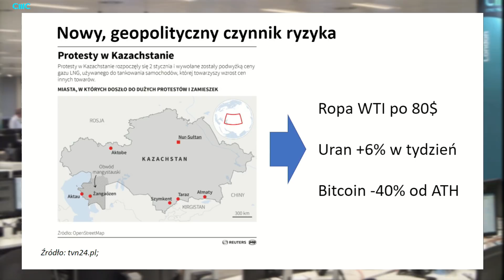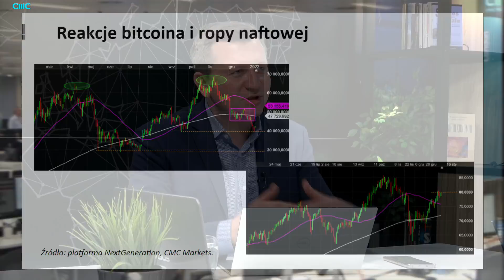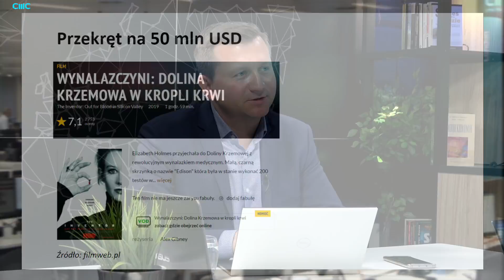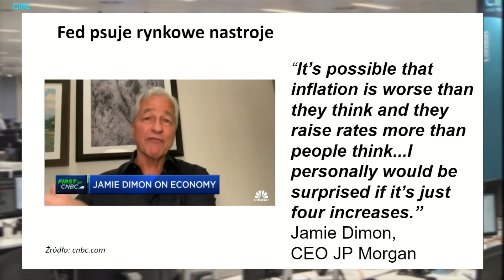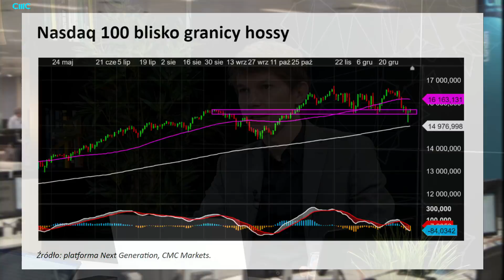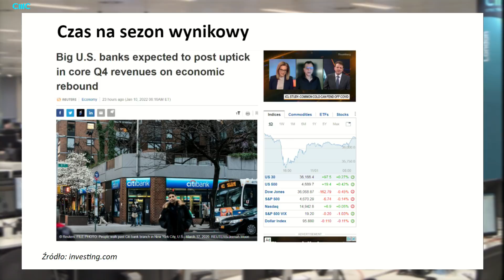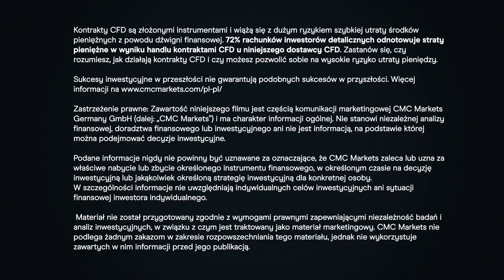Dramat kazachski, oszustwo na 50 mln USD, nie 3 a 4 podwyżki i dobre perspektywy jednego sektora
Zapraszamy na drugi w tym roku odcinek naszego cyklu RozmowySpekulowane. W dyskusji udział bierze okrojona załoga polskiego oddziału CMC Markets: Maciej Leściorz i Piotr Zając. Panowie rozmawiają na poważne tematy rynkowe, ale nie zawsze z pełną powagą. W najnowszym programie

00:00 Intro
00:42 Czarna melancholia: kryzys w Kazachastanie uderza w ceny surowców i kryptowalut
12:09 Trochę kultury: „Dolina Krzemowa w kropli krwi”, czyli historia pewnego przekrętu
23:39 Mądre głowy: szef JP Morgan Chase – Jamie Dimon – oczekuje 4 podwyżek stóp
30:53 Świat w różowych okularach: rusza sezon wyników na Wall Street. Kto zaskoczy?